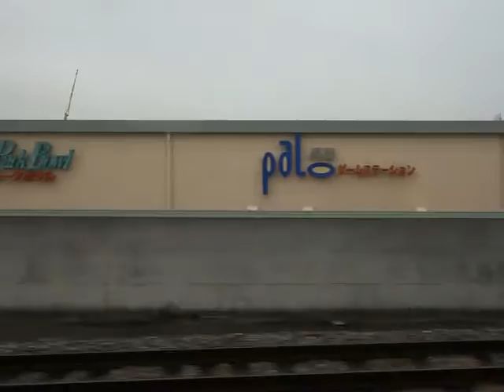JR西日本 JR神戸線223系2000番台 宝殿→加古川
※2016年撮影。
「(明石～高槻間快速)普通 米原行き」に乗車した際に撮影しました。